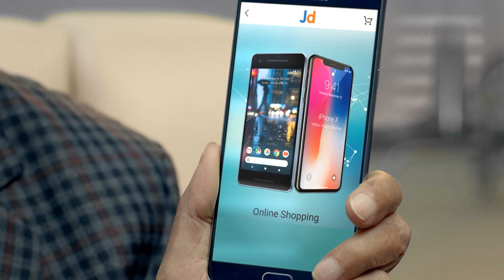JD - One App for All 2018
Here's our new TVC featuring Mr.Bachchan! Check out what he has to say about the new JD App! Shopping, Restaurants, Movies, Doctors, Travel, Hotel, Grocery, Bill Payments – JD pe Everything!